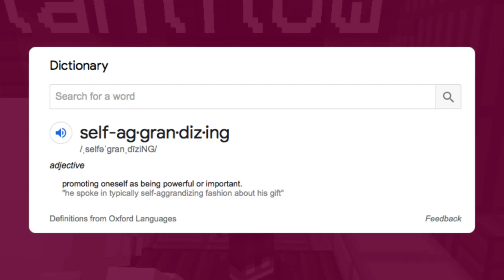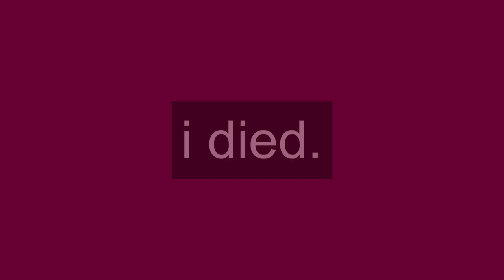Picking fights with tryhards in TNT Tag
I never put the final score in the video FRICK.

it was 100